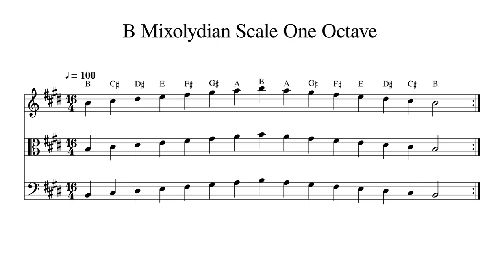B Mixolydian Scale One Octave at 100bpm Backing Track BnW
Play or sing along. This track features double bass, cello, viola and violin playing B Mixolydian Scale One Octave at 100bpm. Sheet music is provided on G treble clef, C alto clef and F bass clef.